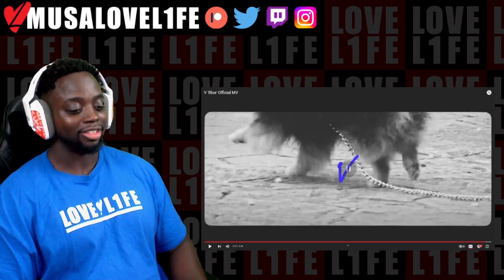V 'Blue' Official MV | REACTION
Musa Drammeh
Brøndby 2605
Denmark
LOVE L1FE ❤️🌍